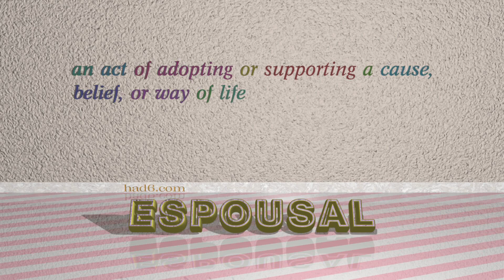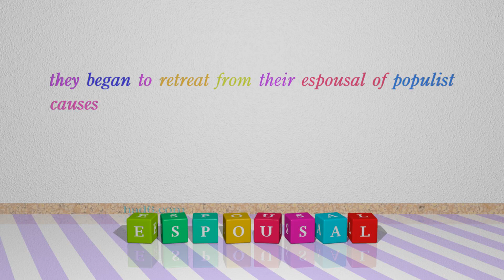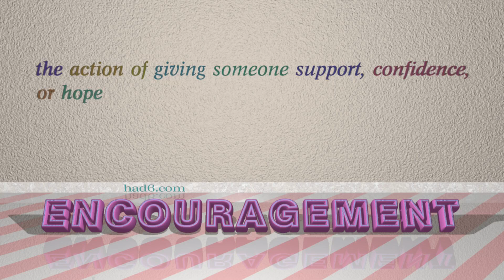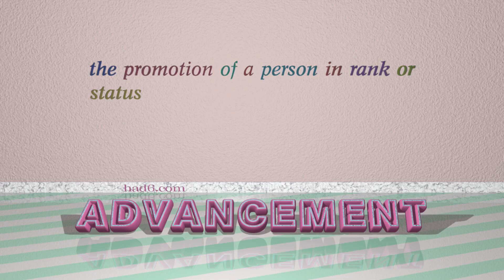promotion - 7 nouns with the meaning of promotion (sentence examples)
This video examines promotion as a noun. Here, 7 nouns, which have meanings similar to that of promotion in standard English, are introduced through sentence examples. These synonyms help you to remember the meanings of this group of words for improving your vocabulary.